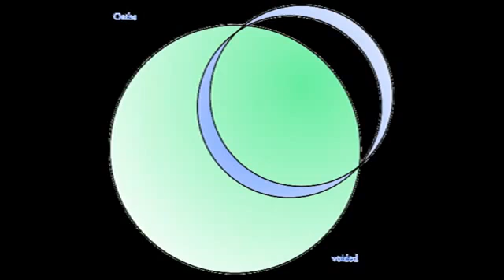OATHS STATUS:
I'm just seeing if there's an auto-ban for titles like that yet